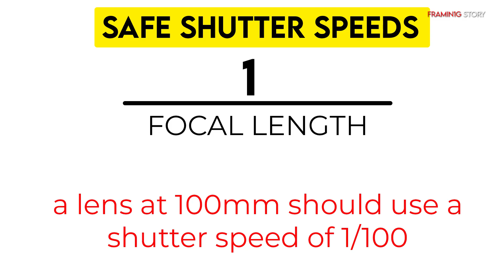Mighty 70-200mm Lens || Why Every PHOTOGRAPHER Need a 70-200mm Lens?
Related Topic :
Canon 70-200 f2.8 IS II  lens photography | Photography shoots Wedding Shoot | photography shoots wedding shoot how use zoom lens 70-200mm 2.8 tricks | About canon 70-200mm zoom lens photo & video test ,
best lens for wedding photography canon
candid photography lens
70-200 lens photography
canon 70-200mm lens review in Bangla
70 200mm lens price
70-200mm canon
canon 70 200mm lens used
outdoor photoshoot 70-200,sports photography
canon 70 200 f2.8 lens outdoor sports photography tips
70 200 f2.8 canon, canon 70-200 f2.8
70-200mm f2.8 canon
70-200mm f2.8 canon photography